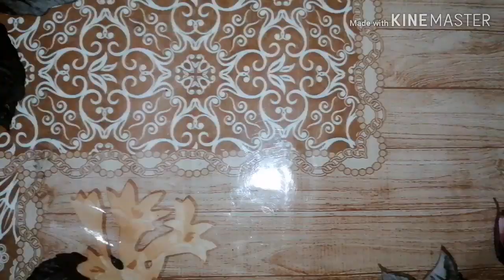Aloo Palak Pakora | Potato Spanich Pakora | Bachon Ka Dastarhwan